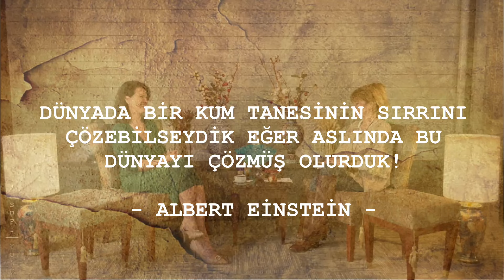Ölüm bir bitiş değil, bir başlangıçtır! | Sufi Yolu 17. bölüm Açelya Akkoyun - İpek Tuzcuoğlu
Mekan: HAGIA SOFIA MANSIONS, CURIO COLLECTION BY HILTON